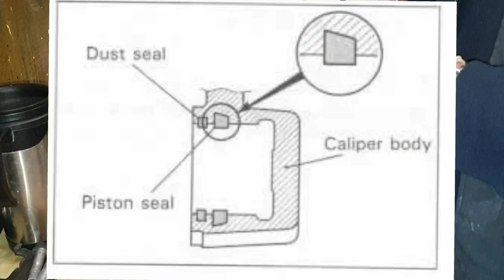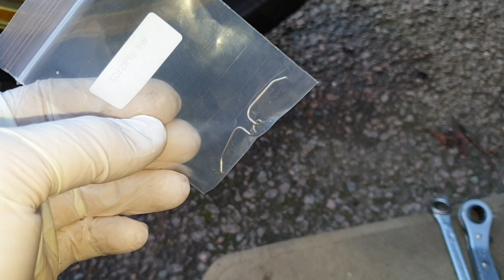Hamulec tylny cz 2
Montaz tylnego hamulca i pompy hamulcowej